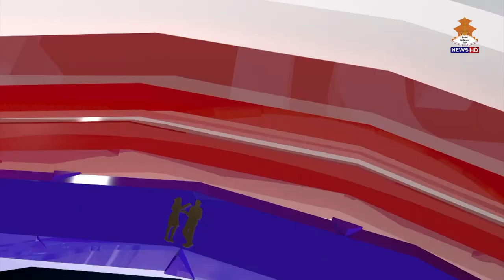SAMAYACHAKRA || समयचक्र || 20790112